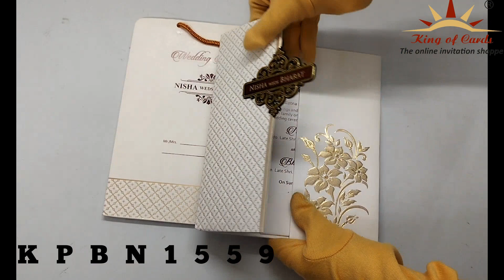Invitation Card - KPBN1559